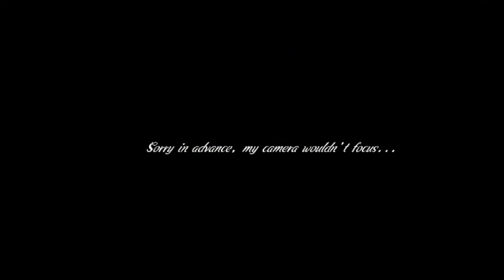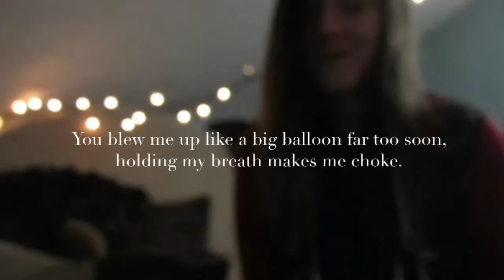If I’m Being Honest | Dodie Clark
Ugh ugh ugh, regarding audio quality this is the best I’ve got, but oh my gosh it’s so blurry, and I tried it distract from that by adding lyrics ??? But I’m pretty sure it failed. Anyway I made the backing track to this, earlier this morning, and if you guys really want me to I can upload that with lyrics.